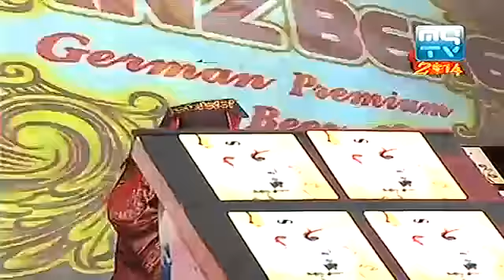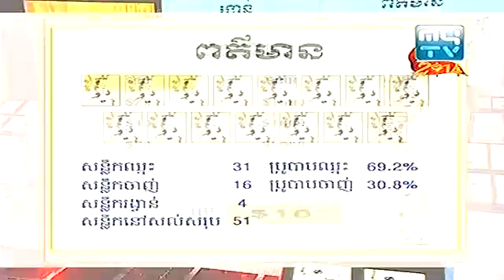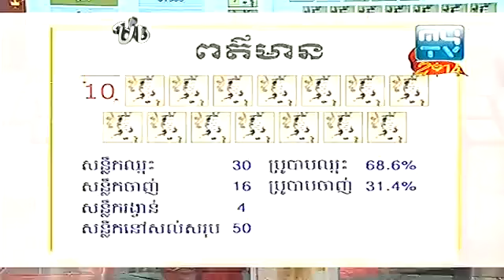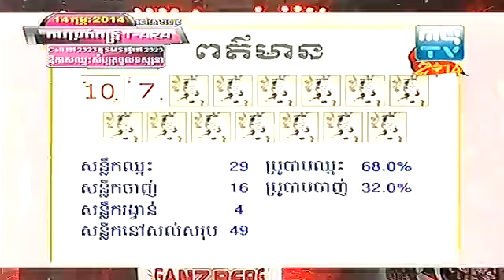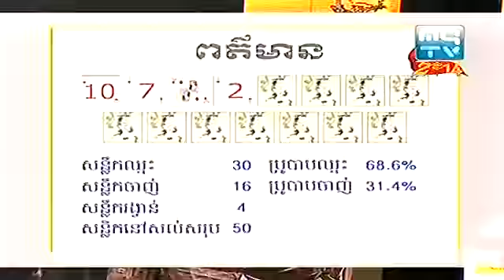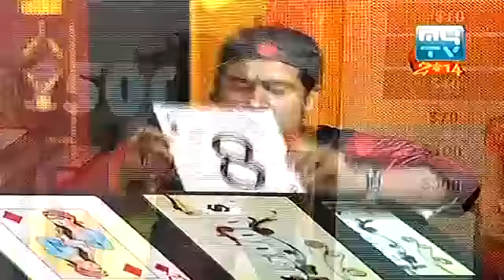MyTV Money Show 15000$ 01,Feb,2014 រង្វន់ចូលឆ្នាំចិន​ ២០១៤ នាយ កុយ